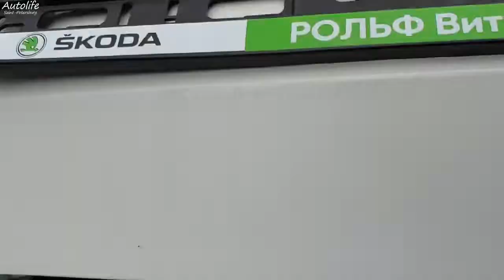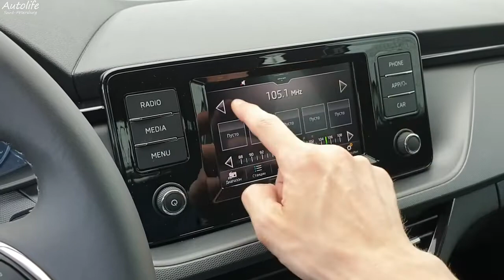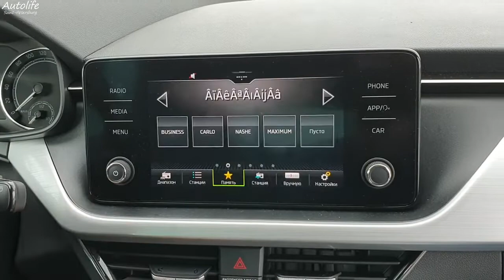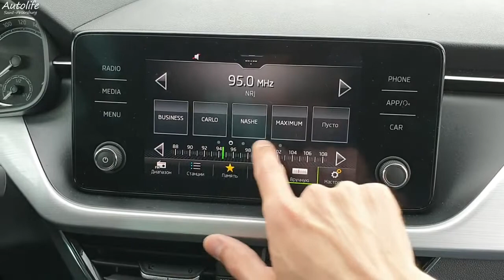Skoda Rapid 2020 ¦ Полный обзор комплектаций Ambition и Style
Skoda Rapid 2020 Вопреки обыкновению, мы не будем приводить статистику продаж Rapid и уж тем более сравнивать её с продажами конкурентов: в первом квартале покупатели получали в основном машины 2019 года выпуска, а новая рестайлинговая Octavia Rapid поступила к дилерам только под конец весны. Поэтому объемы продаж Рапида заведомо довольно низкие, и к потребительским предпочтениям это отношения не имеет.